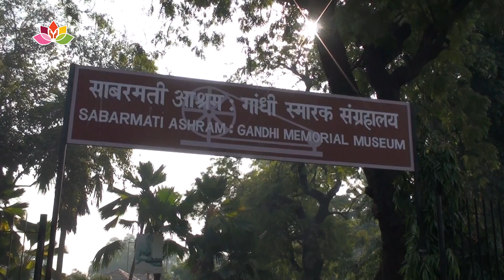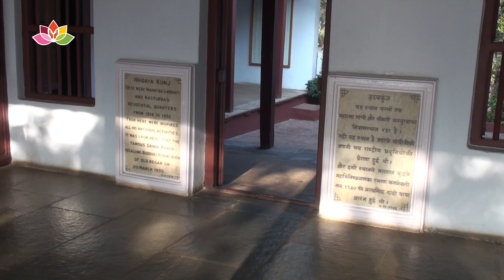Finding Peace at Gandhi Ashram: Tranquil Morning in Ahmedabad (India)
Seek serenity amidst the bustling city of Ahmedabad! Join us for a peaceful early morning visit to the historic Gandhi Ashram. This short video captures the tranquil atmosphere of this iconic landmark, where Mahatma Gandhi once resided and led India's independence movement.
Explore the serene courtyards and simple living spaces, offering a glimpse into Gandhi's life and philosophy of non-violence.  Escape the ordinary and discover the power of peace at the Gandhi Ashram.

Join us on our upcoming small group tour to India to witness this place.